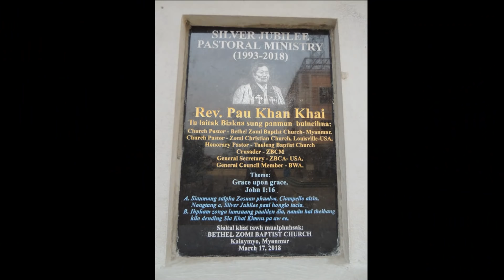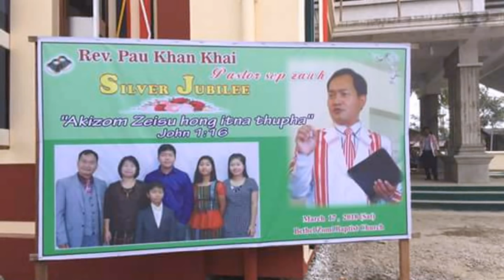Sia Pau Khai SILVER JUBILEE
Pasian nasep zawh Silver Jubilee photo Videos